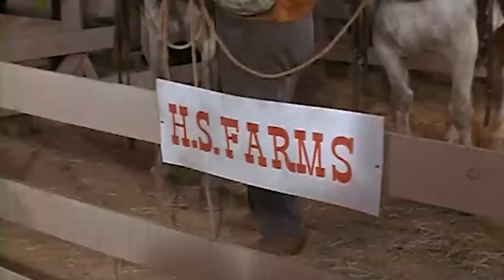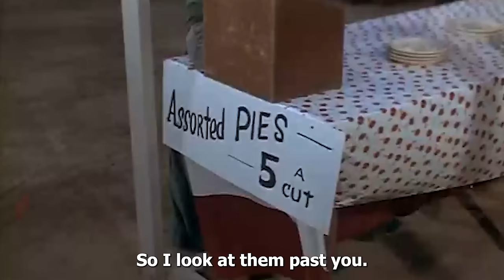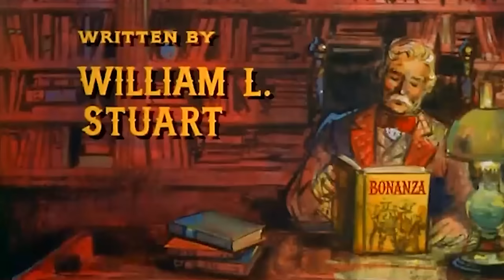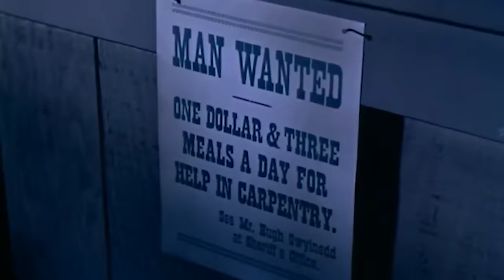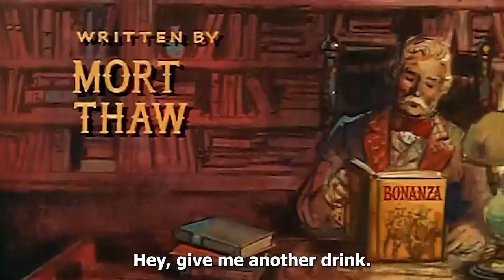🔴 Bonanza Full Movie (4 Hours Long)🔴 Season 07 Episode 11+12+13+14+15 🔴 Western TV Series